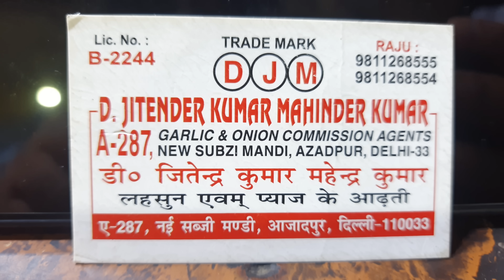July 3, 2024 दिल्ली 🧄 लहसुन के होलसेल भाव delhi garlic market price delhi fruit market